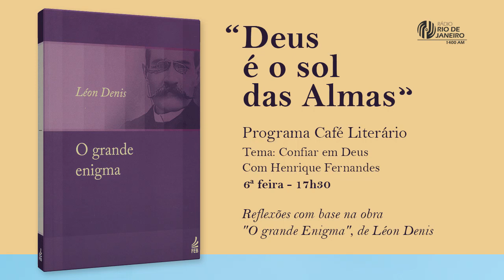Confiar em Deus - Café Literário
FAÇA PARTE DO CLUBE DA FRATERNIDADE E AJUDE A RADIO RIO DE JANEIRO A MANTER ESTE TRABALHO EM PROL DA DIVULGAÇÃO DA DOUTRINA ESPÍRITA!